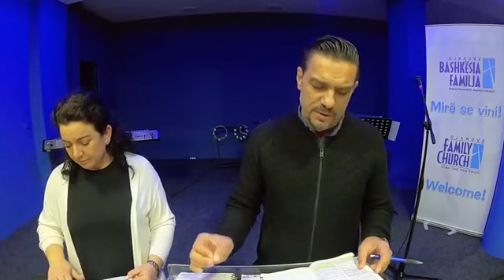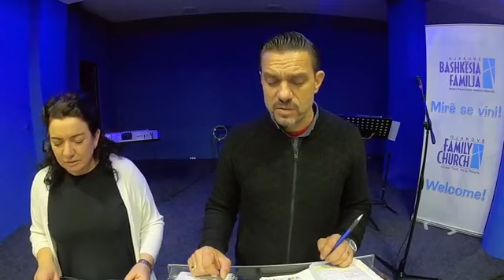Thirre Perëndinë - Pastor Driton Gashi